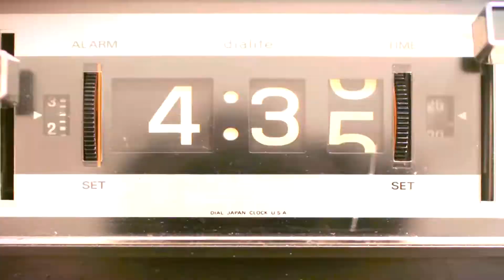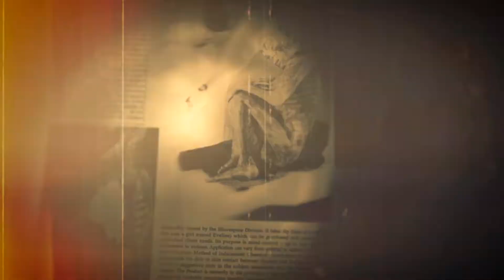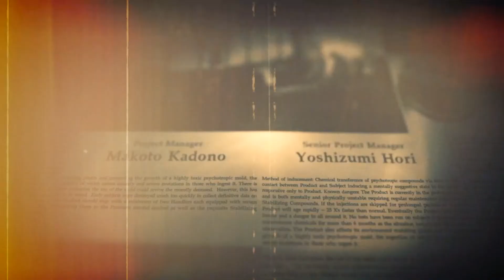resident evil 7 - Final muy bueno #19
vang3rri tv - facebook gaming